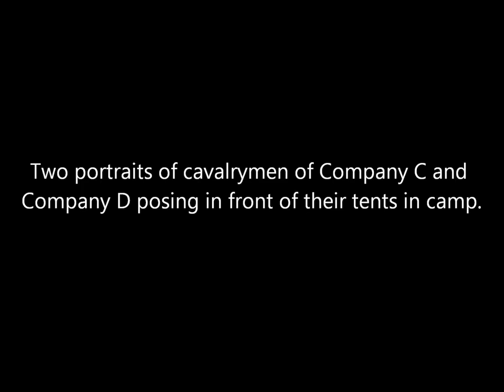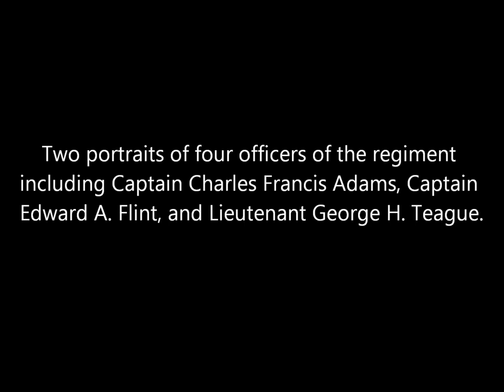Photos of Union Soldiers of the 1st Massachusetts Cavalry During the Siege of Petersburg (1864)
A collection of photographs of Union cavalrymen of the 1st Massachusetts Volunteer Cavalry Regiment taken in camp during the Siege of Petersburg in Virginia in August 1864.